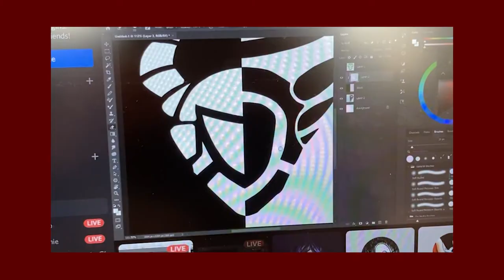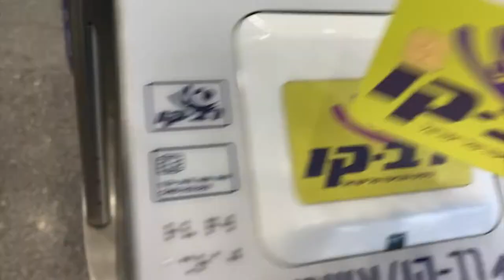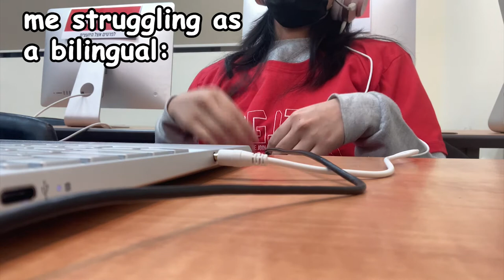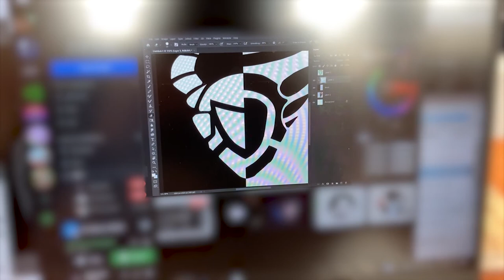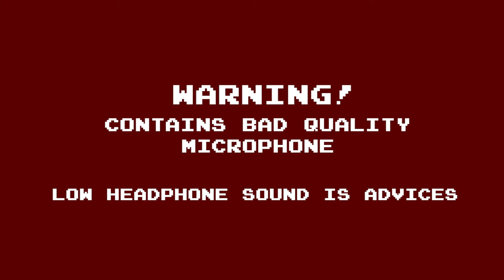MAKING A GAME IN 48 HOURS?! | Global Game Jam 2022 Vlog | GeekyFoxyGurl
psst! OVER HERE!

Hey everyone!
I hope you're doing great & well there!
Since it's been a while, I made a vlog about a very fun & challenging event that I participated called Global Game Jam! an event where people who loves about video games gather together to make a video game within just 48 hours!

(download the Executable zip file. don't worry! it's safe :D)

Please do not leave any harmful or offensive comments in the video.
Those comments will be removed or blocked!

Let's spread happiness and positive vibes, 'kay?

lukrembo - autumn
lukrembo - night
lukrembo - alone

subscrib fo mo fan shinanigan! *heart emoji*